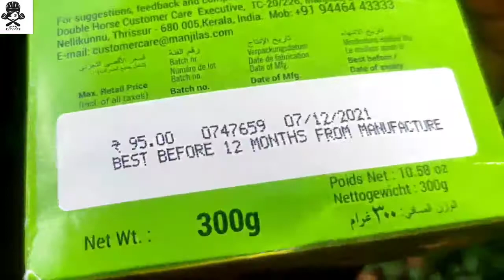Rice Palada Payasam | Payasam Recipe In Tamil | Palada Pradhaman Recipe | Diwali Special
Hey guys here's the video of Diwali special recipe-Rice Palada Payasam❤

Ingredients:
3 cups milk
100g Rice Palada
High flame(25 to 30 mins)
1 tbsp ghee
Required cashews
1 tbsp condensed milk
Roasted cashews

Do Share↗️
Hein's Kitchen👩‍🍳